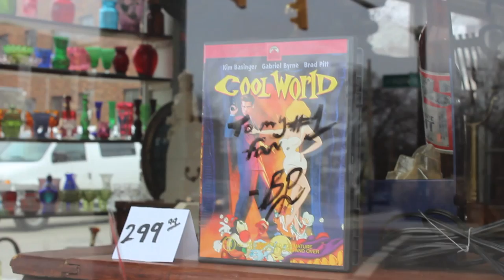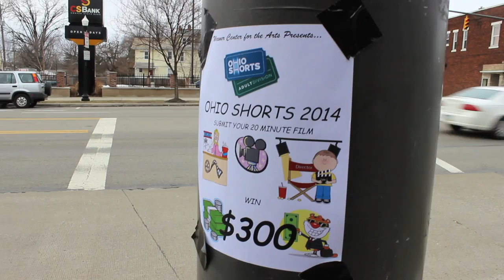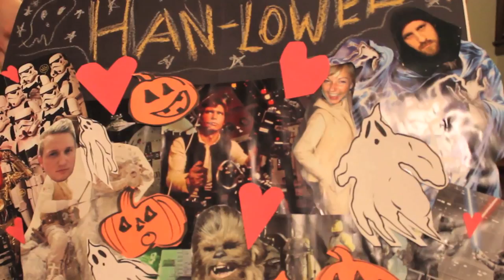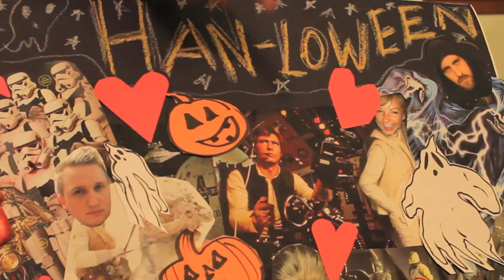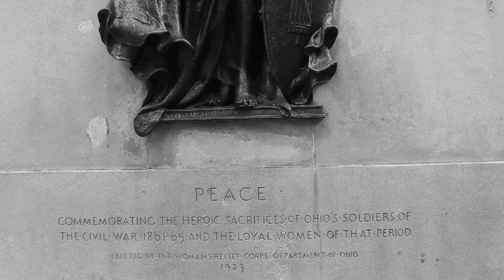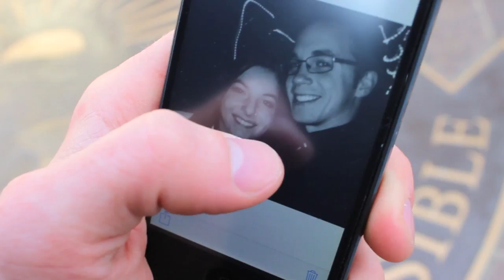Wexner Ohio Shorts 2014: Film Festival - I.A.T. Productions (9)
Two friends trying to find purpose in this world stumble upon an opportunity. As they begin to chase their dreams their friendship becomes strained. Passion is something we all must fight for...but at what cost?